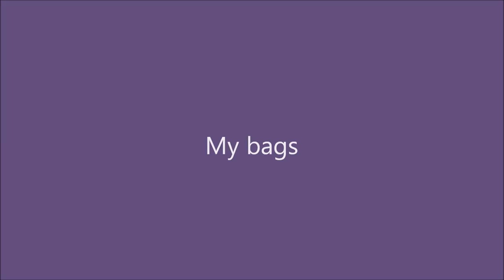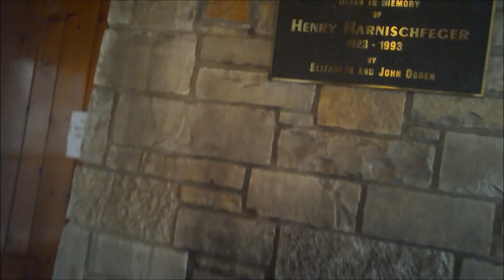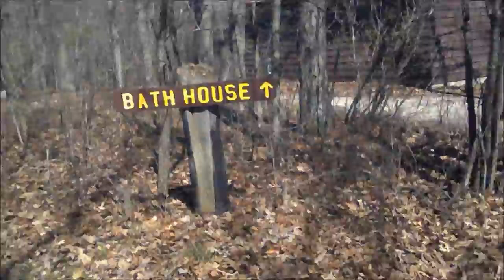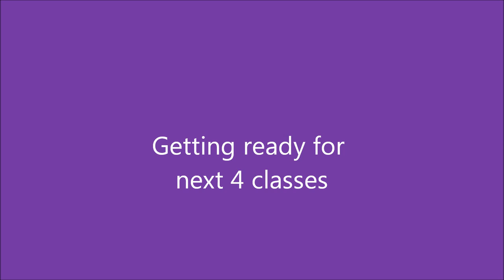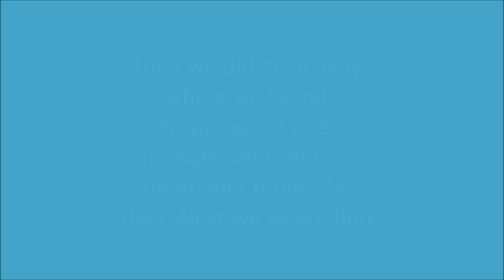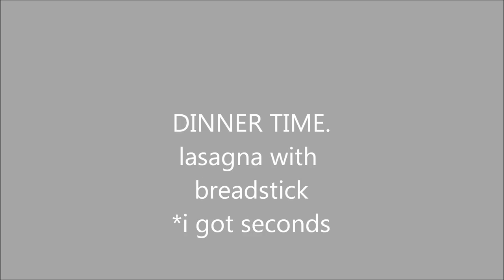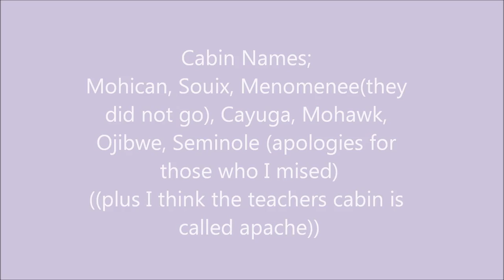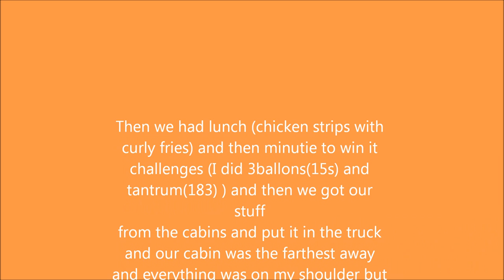6th Grade Camp Whitcomb-Mason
At some point i will edit this